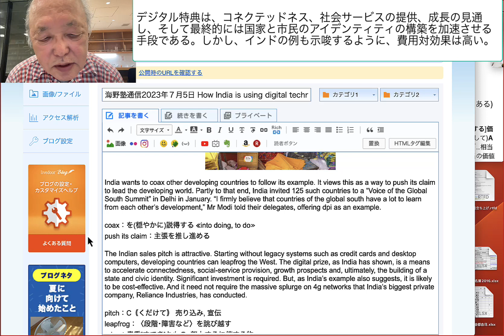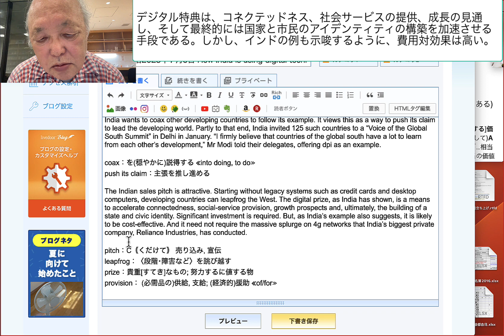デジタル特典は、コネクテッドネス、社会サービスの提供、成長の見通し、そして最終的には国家と市民のアイデンティティの構築を加速させる手段である。しかし、イ